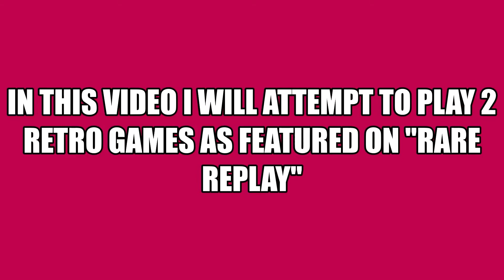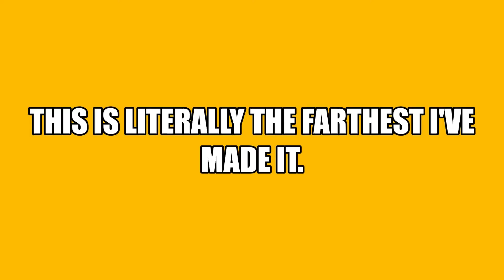Jetpac - The Oldest of its Bunch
For this video, I decided to go retro with Rare Replay. I chose Jetpac to start off, which happens to be the oldest game in the collection. My ultimate plan is to play all 30 games available in Rare Replay.

The intro is seriously misleading, so please read this for clarification: I intended to include "Snake Rattle N' Roll" in this video in addition to Jetpac, but that would have made the video horrendously long and possibly confusing to some viewers. So, Snake Rattle N' Roll will have its own separate video (which I have already recorded and edited).
Select "Show More" for more information.
_- Info -_
Game: Jetpac (as seen in Rare Replay)
Platform: Xbox One X
Region: NA
Ping: 51-70
Party/Chat: